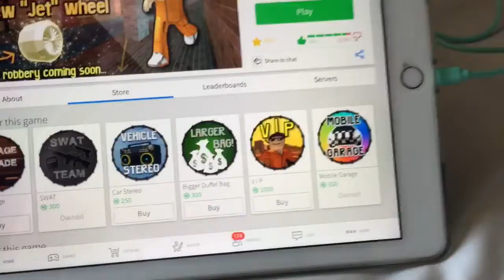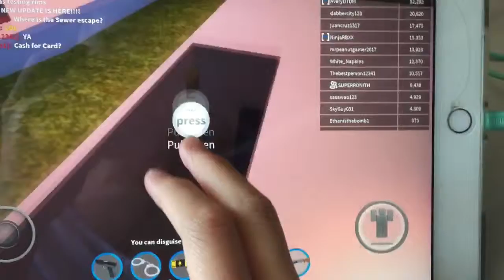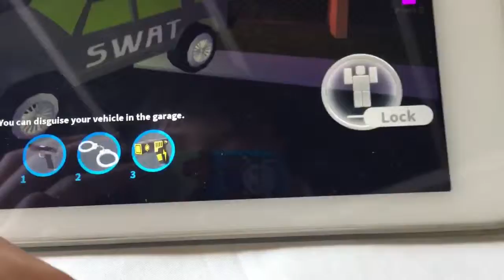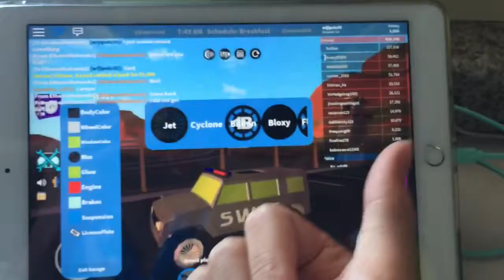My new roblox avatar+(New jailbreka uodate just come out )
My new avatar is an half penguin half human hope that no one calls me a freak XD